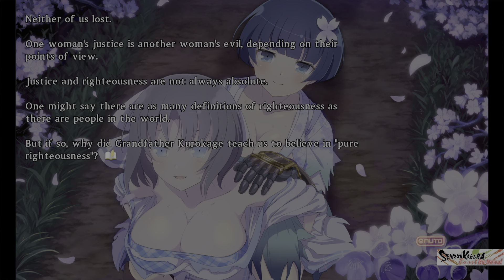Yumi ice queen SENRAN KAGURA Burst Re:Newal Part 2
Yumi ice queen Part 2 senran kagura burst re:newal